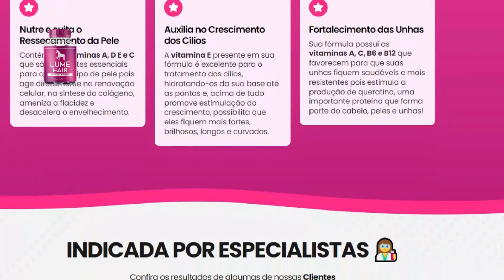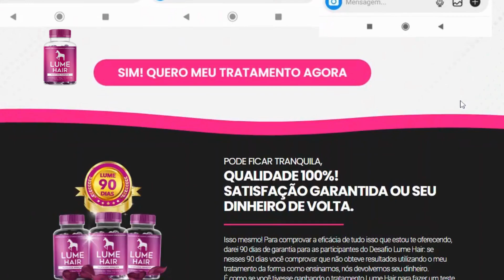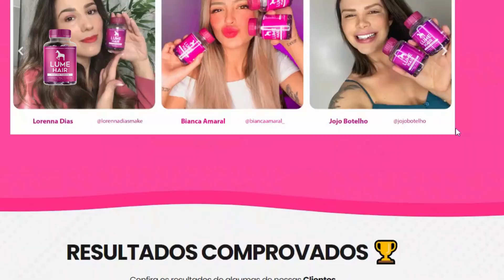LUME HAIR FUNCIONA? FUNCIONA MESMO? VALE A PENA TOMAR LUME HAIR?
LUME HAIR FUNCIONA?
Lume Hair trata de dentro para fora, proporcionando aos seus fios a nutrição necessária para que eles estejam cada vez mais saudáveis. Nossa fórmula exclusiva vem produzindo resultados satisfatórios para as pessoas que o utilizam.
FUNCIONA MESMO?
Sua fórmula contém, biotina, ácido pantotênico e niacina que ajuda a promover o fortalecimento dos folículos capilares, eliminando a pele morta do couro cabeludo e ajudando a estimular o crescimento dos fios!
Diminuição da Queda em até 95%
Sua formulação avançada possui as vitaminas A, C, do complexo B, ácido fólico e outras, responsáveis por auxiliar na saúde dos fios e agir de forma que os cabelos parem de cair de forma tão acentuada. É perfeita para cabelos com má nutrição, que estão tendo muita queda e quebra.
Fios mais Macios, Fortes e Resistentes
VALE A PENA TOMAR LUME HAIR?
Auxilia no Crescimento dos Cílios
A vitamina E presente em sua fórmula é excelente para o tratamento dos cílios, hidratando-os da sua base até as pontas e, acima de tudo promove estimulação do crescimento, possibilita que eles fiquem mais fortes, brilhosos, longos e curvados.